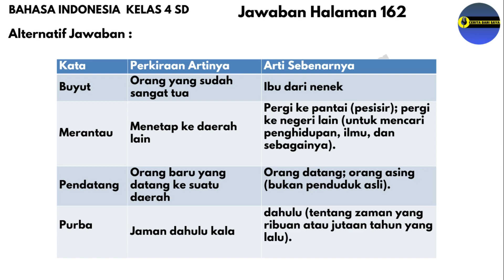Kunci Jawaban Bahasa Indonesia Kelas 4 Kurikulum Merdeka Halaman 162 | Jelajah Kata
Kunci Jawaban Bahasa Indonesia  Kelas 4 Kurikulum Merdeka Halaman 162
Sumber: Buku Bahasa Indonesia untuk SD/MI kelas 4 terbitan Pusat Perbukuan Badan Standar, Kurikulum, dan Asesmen Pendidikan Kementerian Pendidikan, Kebudayaan, Riset, dan Teknologi.